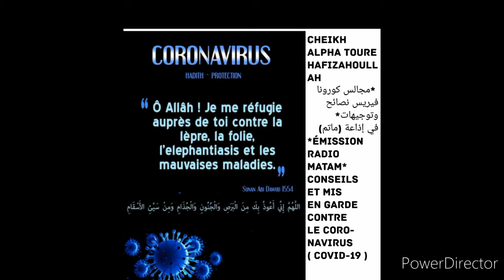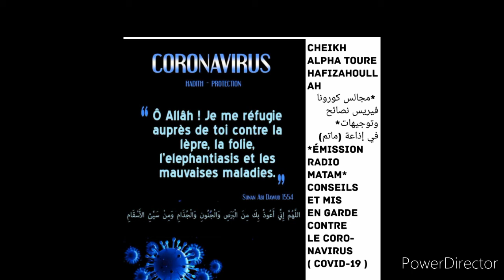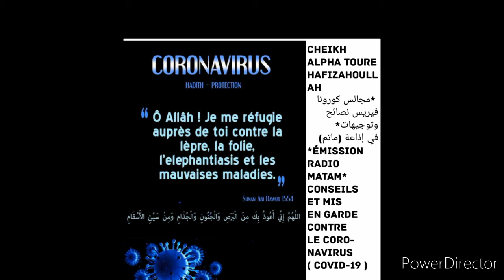Cheikh Alpha Touré D 04 qu'allah le preserve sur le coronavirus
*مجالس كورونا فيريس نصائح وتوجيهات*
في إذاعة (ماتم) السنغال
الجلسة الرابع

📮 *Émission Radio Matam*
Conseils et mis en garde contre le coronavirus ( covid-19 )

🎙Abou Idriss AlphaTouré (hafizahoullah) *Dars 4*

⌚▷ ◉ 11:25